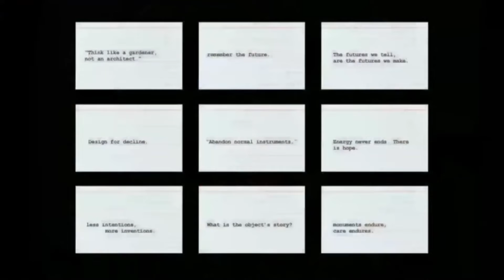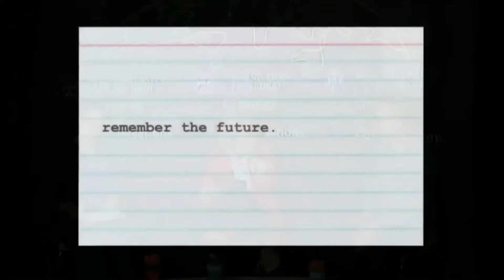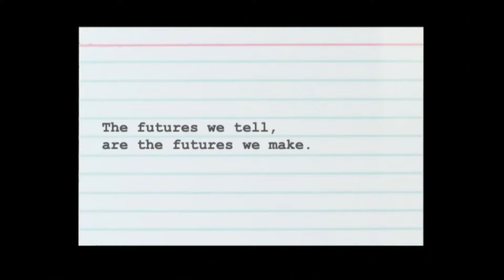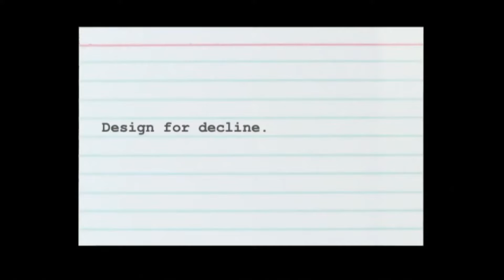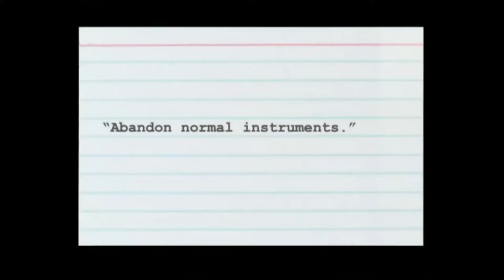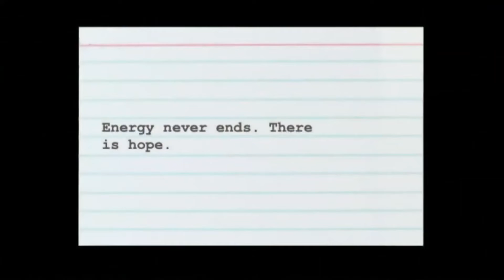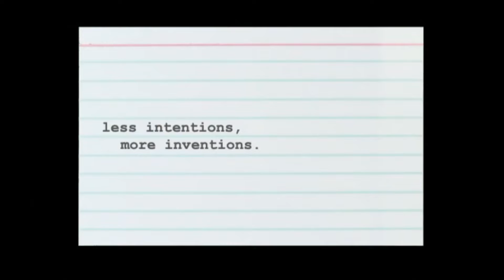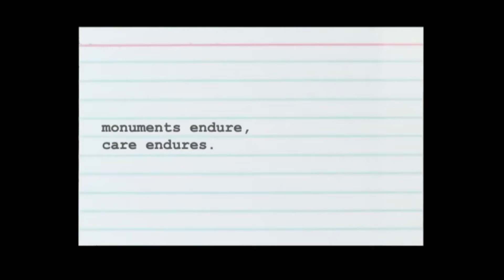Changing World Conversations: How to be a good ancestor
The climate crisis is creating a legacy which future generations will have to live with. How can we design cities, source energy, and tell stories with their needs in mind? Join Professor Suzanne Ewing (Chair of Architectural Criticism, Edinburgh College of Art), Professor David Farrier (Chair of Literature and the Environment, School of Literature, Languages and Cultures and author of Footprints: In search of Future Fossils) and Dr Laura Watts (School of GeoSciences and author of Energy at the End of the World) to explore what philosopher Roman Krznaric has called the most important question of our time: are we being good ancestors?

This conversation was inspired by philosopher Roman Krznaric's book The Good Ancestor and specifically the chapter, The Legacies We Leave